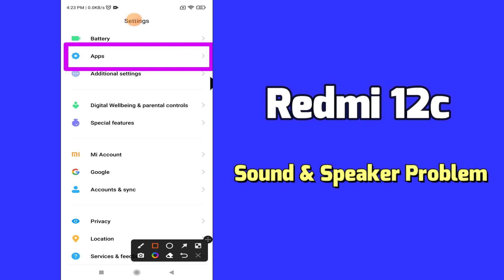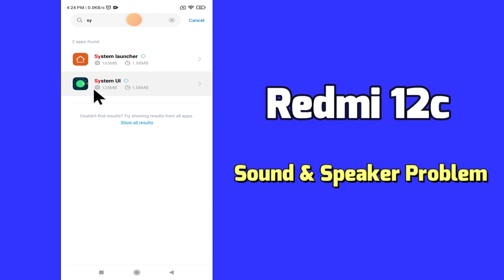Redmi 12c Sound & Speaker Problem Fix || Speaker not working problem Fix || Sound Issue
Redmi 12c Sound & Speaker Problem Fix